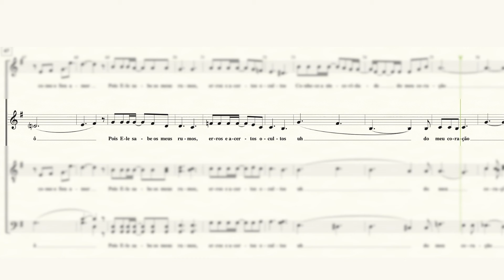Academia da Voz | Viver e Cantar | Kit de Voz: Contralto